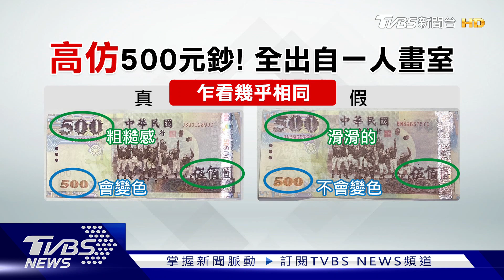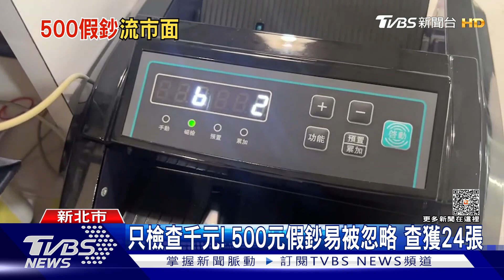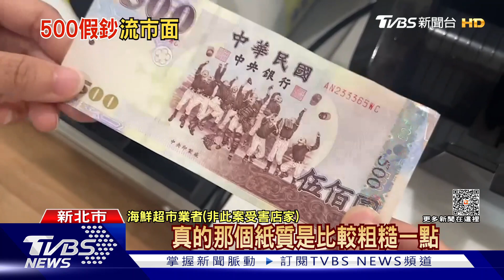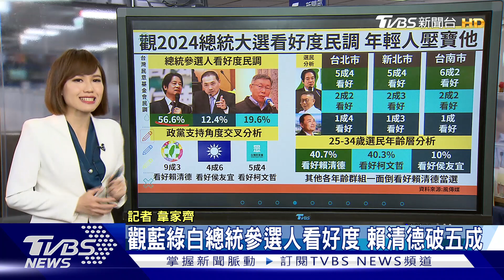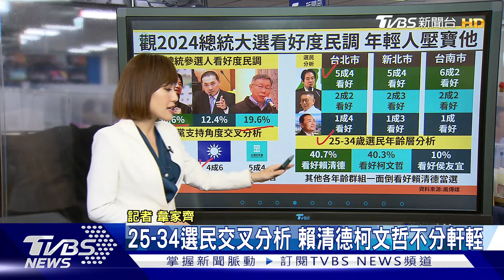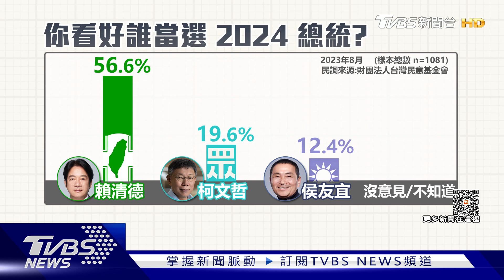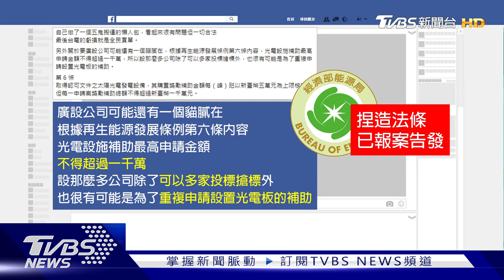畫家手工製「高仿」500元鈔 竟可過驗鈔機 手工假鈔仿真度高 央行「2度檢查」才發現【TVBS新聞精華】20230818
檢警偵辦毒品案過程中，發現嫌犯持有大量假鈔，同時間又接獲中央銀行通報，比對兩者序號發現有關連，循線追出上游，發現一名田姓畫家，居然在自家工作室，製作五百元假鈔販賣，靠著進口的油墨再加上宣紙等，手工製作，連警方查獲時都忍不住說很難辨別，而且還騙過驗鈔機；嫌犯說他曾做出三百張想騙販毒集團，因此恐怕還有超過兩百多張，在市面上流竄。其他店家也說，因為一千元面額較大會特別檢查，五百、一百的面額小，忙起來就很容易忽略；詳細內容請鎖定TVBS新聞台。